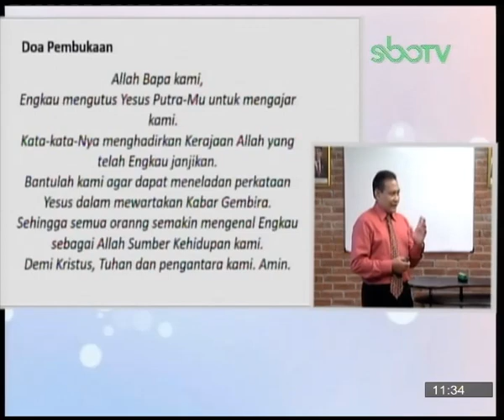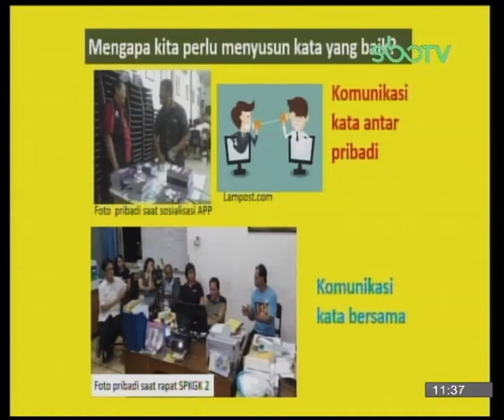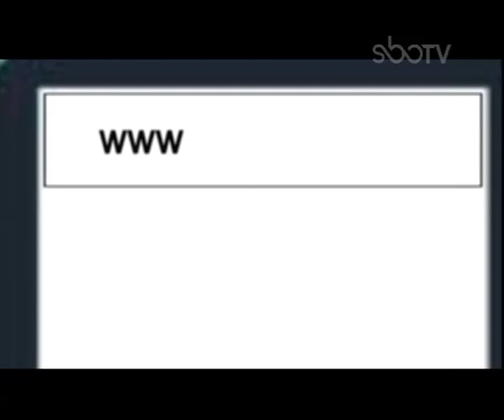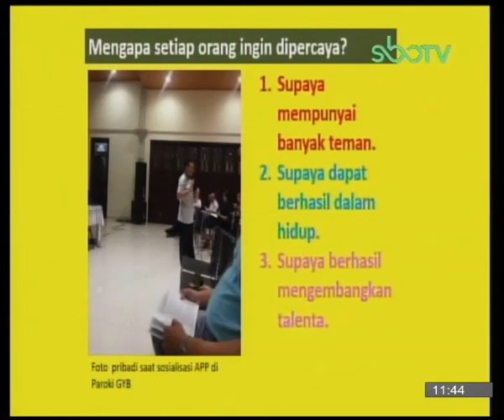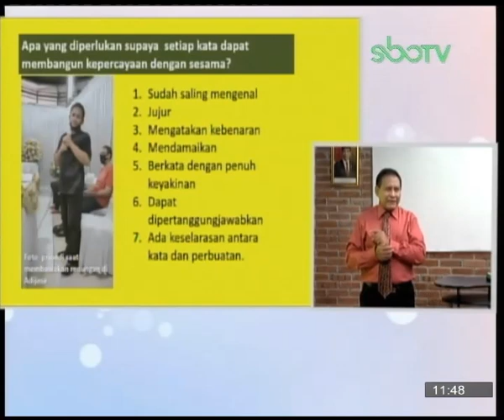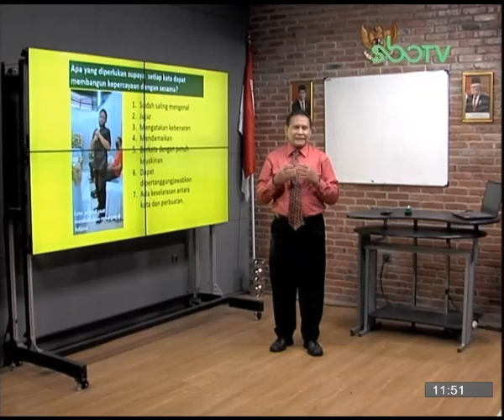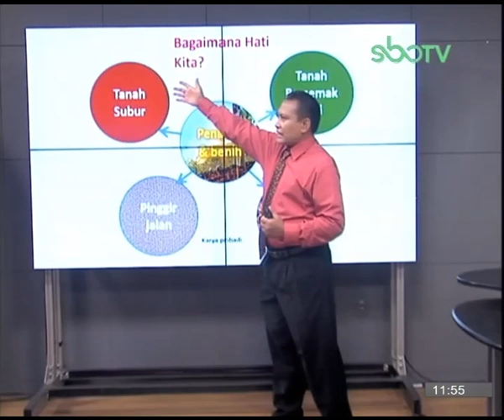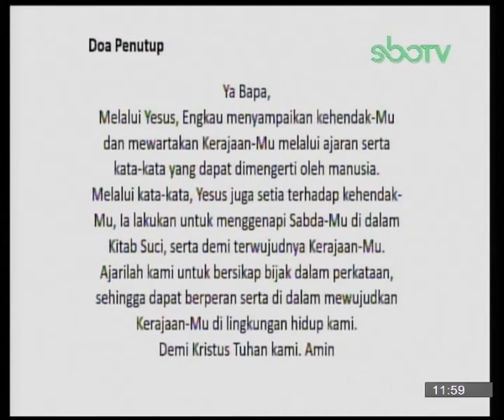GURUku SBOTV KELAS 6 Tema : PENDIDIKAN AGAMA KATHOLIK - 22 Oktober 2020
YESUS MEWARTAKAN KERAJAAN ALLAH DENGAN KATA-KATA
Guruku : PAULUS DEDY SETIABOEDI - SD LITTLE SUN SCHOOL SURABAYA